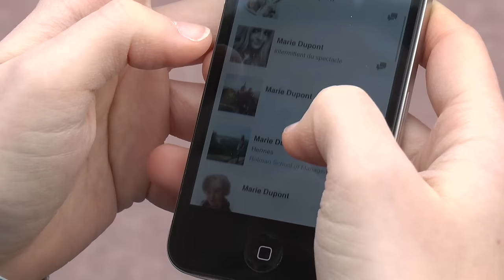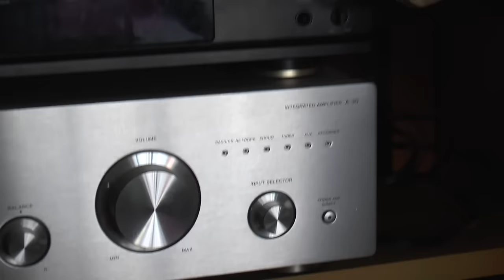Réminiscence - Film bac 2016